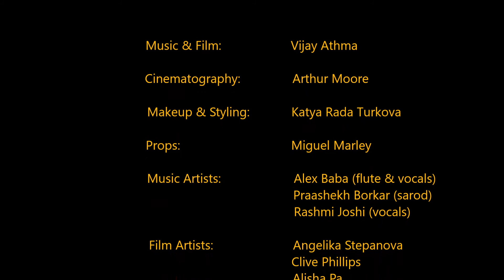Vaishnava, Raag Khamaj (Project Raag)